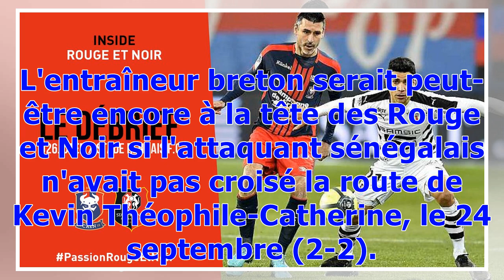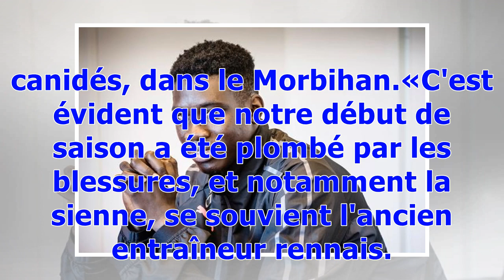Ismaïla Sarr : cible privilégiée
Parmi les révélations de la saison, l'attaquant rennais subit un traitement de choc de la part des défenseurs de L1, déroutés par sa vitesse et son sens du dribble. S'il y a quelqu'un en Bretagne qui sait combien la première moitié de saison d'Ismaïla Sarr a conditionné celle de Rennes, c'est bien Christian Gourcuff. L'entraîneur breton serait peut-être encore à la tête des Rouge et Noir si l'attaquant sénégalais n'avait pas croisé la route de Kevin Théophile-Catherine, le 24 septembre (2-2). La...